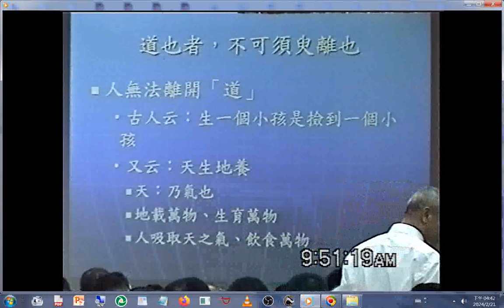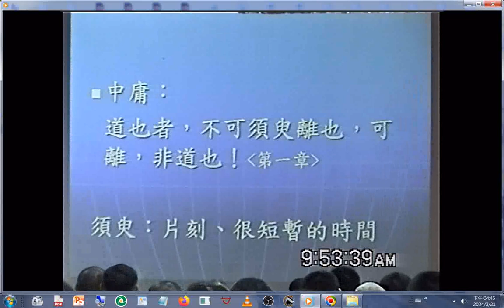split 010G道也者不可須臾離也 20040912聯合啟慧班鄭講師講解道與人之關係主要是說給青年、青少年聽的，含小組討論及報告、李經理講解道歌、神韻合唱團唱道歌、青少年發表心得